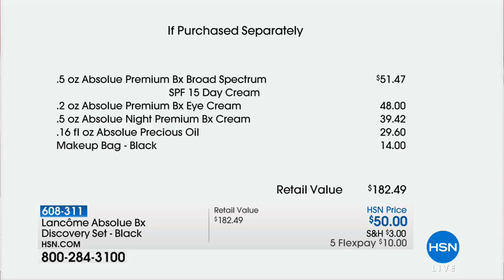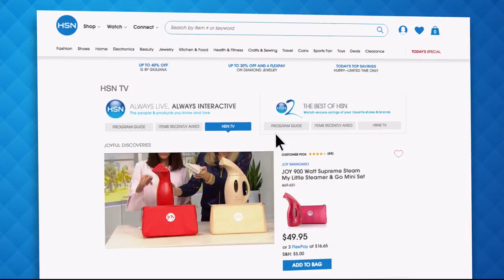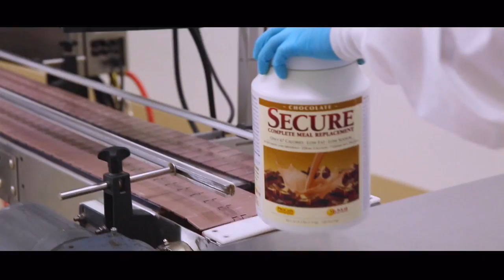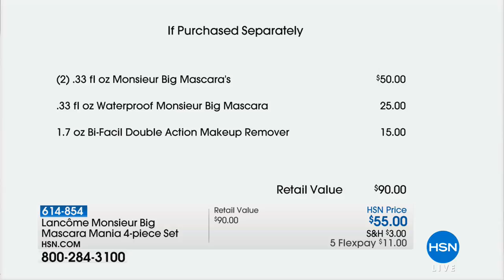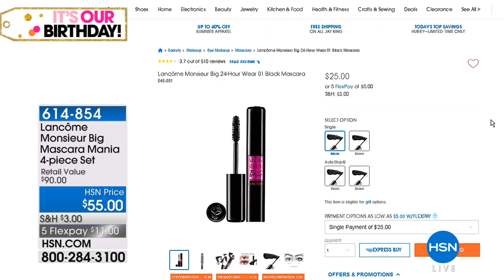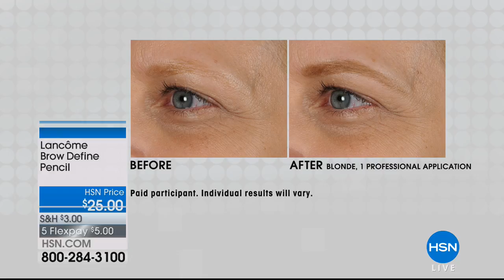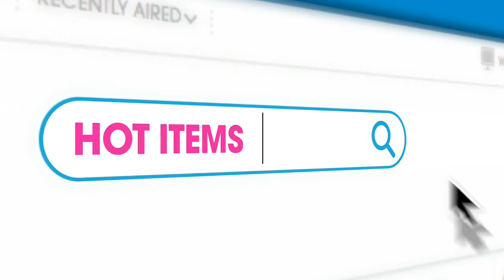HSN | Lancome Paris Beauty Celebration 07.14.2018 - 02 PM